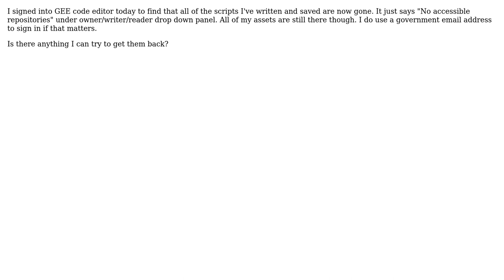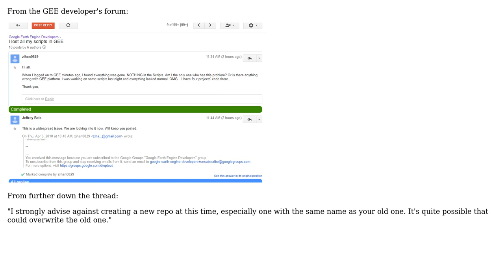GIS: All of my scripts in GEE code editor have disappeared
With thanks & praise to God, and with thanks to the many people who have made this project possible! | Content (except music & images) licensed under CC BY-SA | Music | Images & others | With thanks to user PROBERT user Kevin user Jon and the Stack Exchange Network Trademarks are property of their respective owners. You are responsible for your own actions.